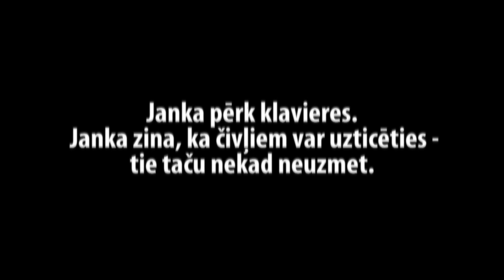"Rugāji Trophy 2011" 25.-26.jūnijs